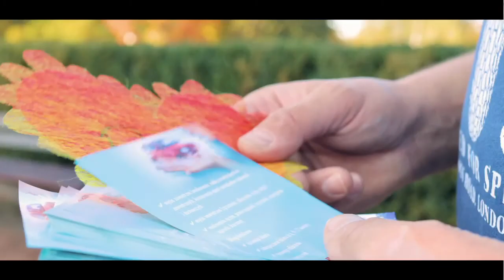Brygida i Robert Łukowski wywiad 503+ finał LŚS